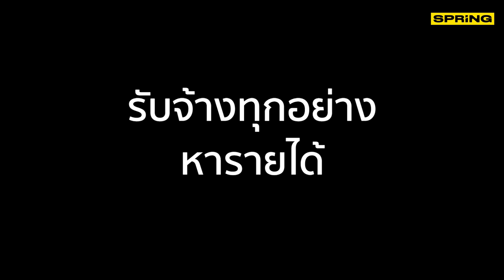สู้เพื่อน้องชาย I SPRINGNEWS I 30 ม.ค.64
แม้ท้อแท้แต่ชีวิตยังต้องเดินต่อไป สาวป่วยโรคไตระยะ 3 ขี่มอเตอร์ไซค์พ่วงข้าง พาน้องชายป่วยไม่สามารถพูดและเดินได้ รับจ้างขายไก่ย่าง  แม้จะท้อแท้แต่ก็จะสู้ต่อไปตราบใดที่ยังมีลมหายใจ ไม่อยากเป็นภาระใคร